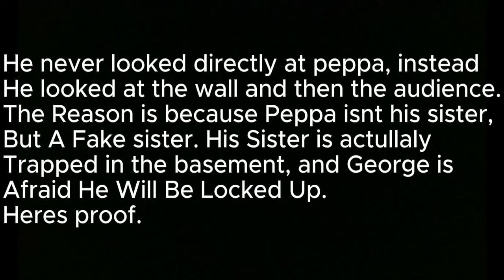When George Broke The Fourth Wall Meaning.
Why George Broke the Fourth Wall.